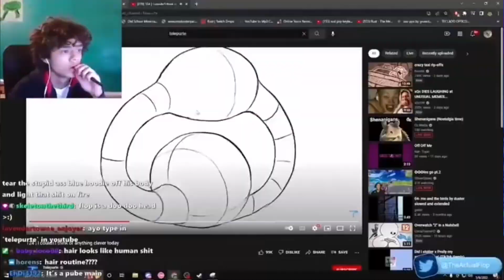Any Straight Man would understand why Alear switched teams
/Program/:
Videopad

/Special Thanks to my donators and Patreants who still supports me/:
RedTheKnight
Eaze